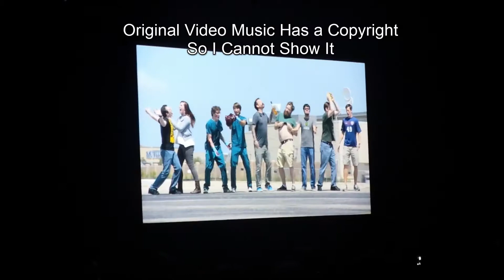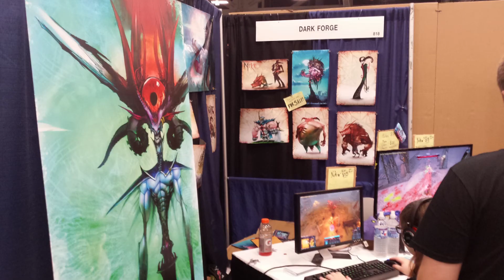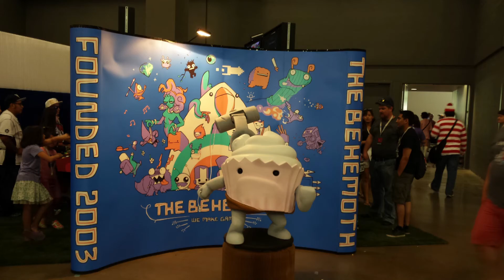RTX: Rooster Teeth Expo 2014 (My Experience + Video/Photos) - Chounji Akuma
Wow RTX 2014 (Rooster Teeth Expo) was so freaking fun. I've never been to a convention before so this was such a great experience. Although I couldn't pack the entire event into a single video take a look at what I could and let me know what you think!

Oh yea - I was able to go to the red vs blue panel and see the next video that hasn't even been aired yet - I've never seen the show but it was still pretty cool to have that opportunity :D

Music From AudioPad:
Artist: TREVVR
Track: Darkness

Enjoy my videos? Consider donating - Even $1 - $2 helps more than you'll ever know.